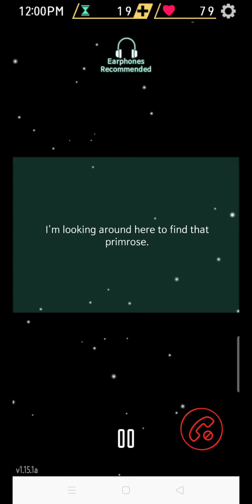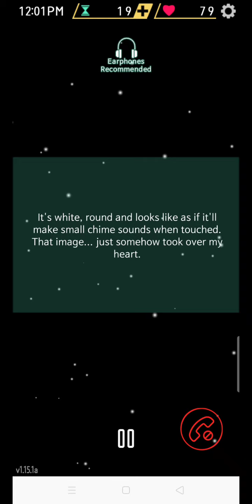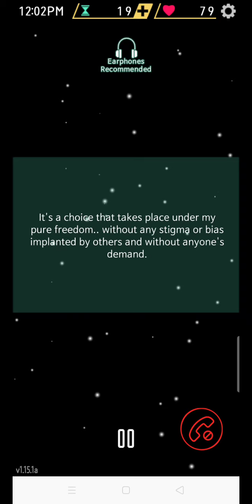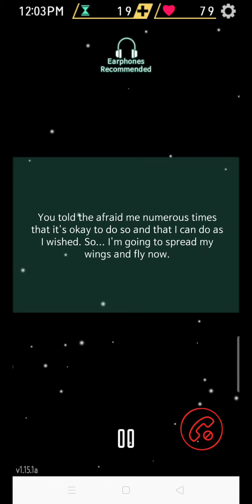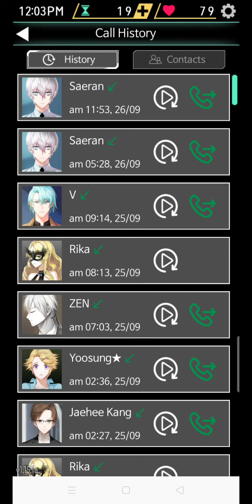Saeran picks flowers for MC - Saeran Route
Saeran Route
Mystic Messenger
Day 10 - After 8PM chat